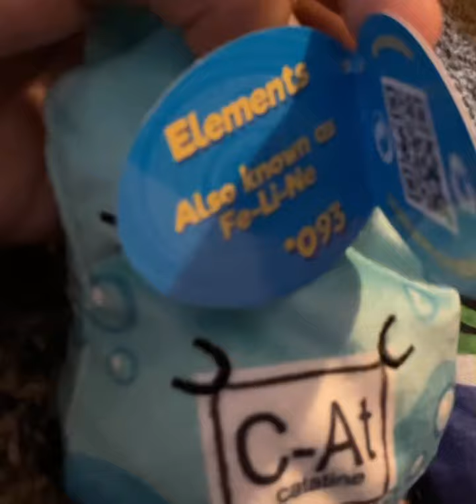Unboxing with dragon kitty Ep1 (Cats vs pickles Study pack)